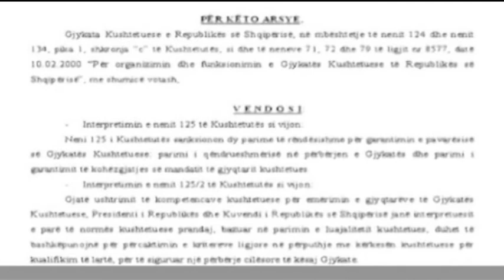ILIR BEQJA Intervista Abcnews 18 Mars